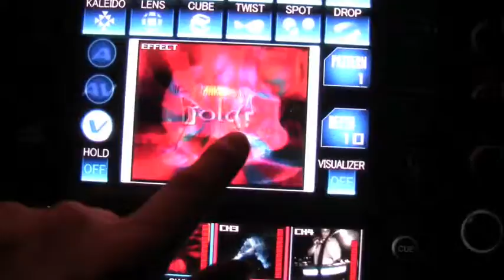AT&T's Blackberry BOLD Launch Tour 2008 Large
DJ 2nd Nature and the 2nd Nature Productions team conceptualizes and tours the 2008 Blackberry Bold Tour